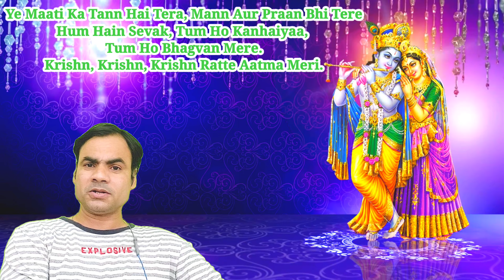Krishna Aarti song- Hèý Ģòpàĺ Ķŕìśhñà..... Learning Series